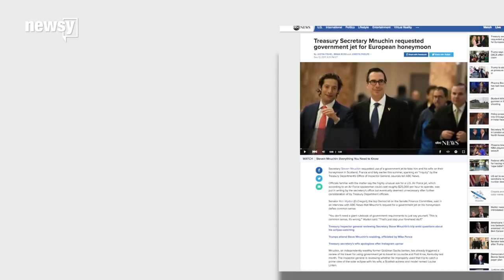Mnuchin requested government plane for honeymoon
A Treasury Department spokesperson confirmed Secretary Steven Mnuchin requested a government plane for his European honeymoon earlier this summer.